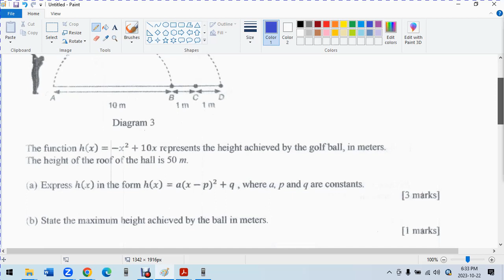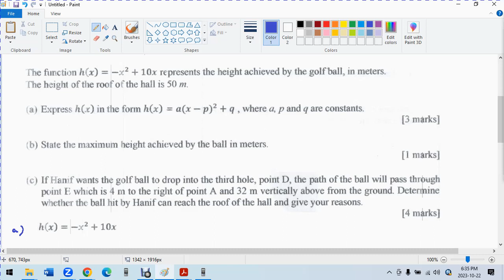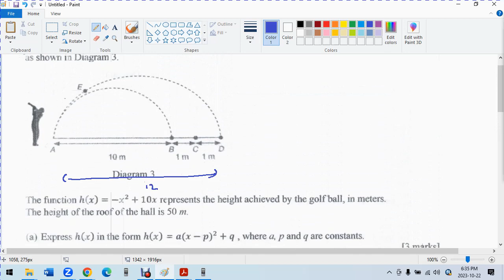2023 F4 Midterm SMSH P2 Q7 F4 C2 Completing the square 应用题